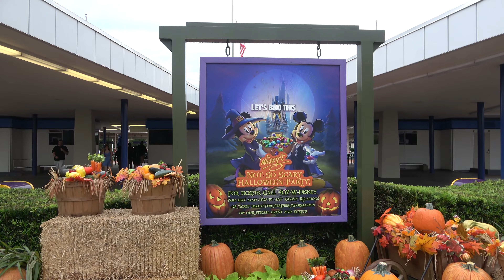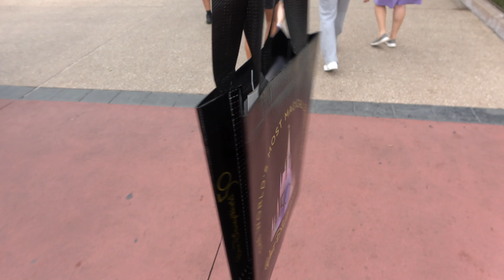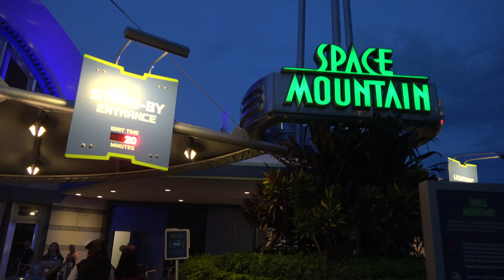We Went to Mickey's Not So Scary Halloween Party!!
Welcome back to another video!   After spending a few days on Independence of the Seas, Rachel and I head over to Walt Disney World for a little weekend vacation!  We went to Mickey's Not-So-Scary Halloween party to start off the weekend!  I hope you all enjoy!